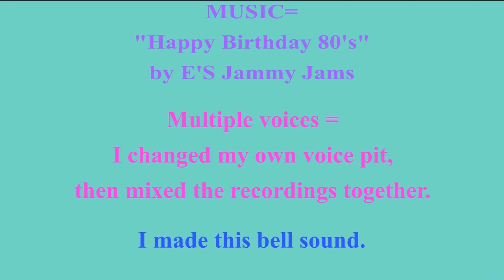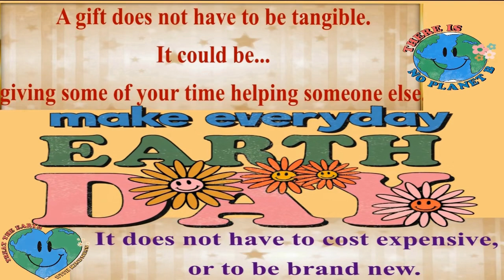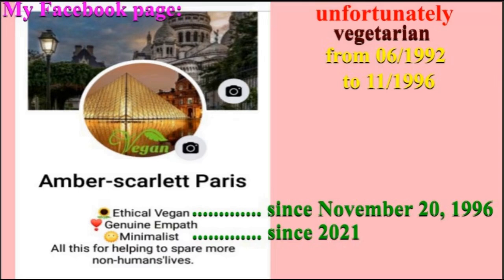2 VIDEOS (BIRTHDAY + BONUS) 🎂 HAPPY BIRTHDAY CHERILYN 🎈 (French Parisian Accent)